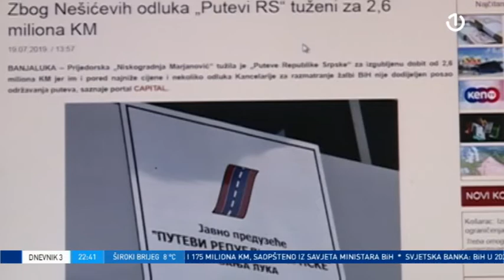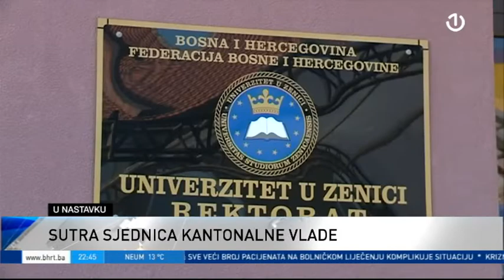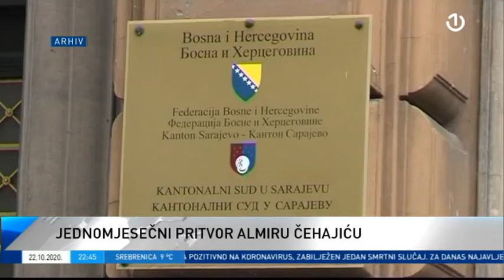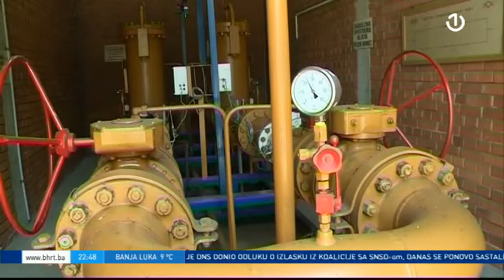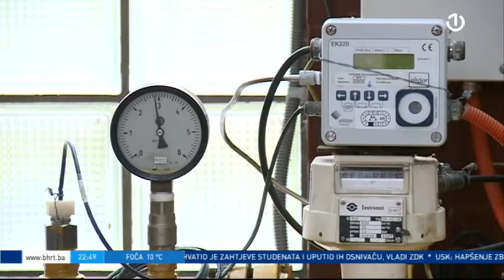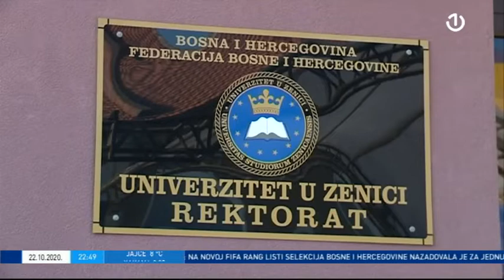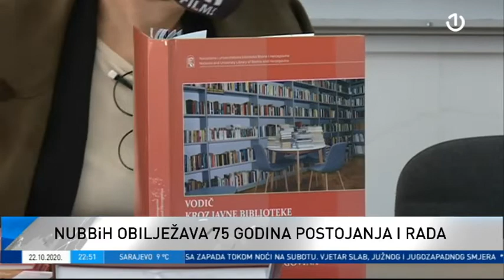Dnevnik 3 - 22.10.2020.